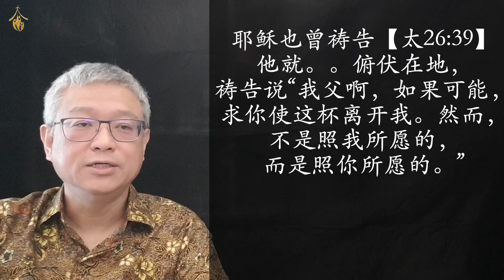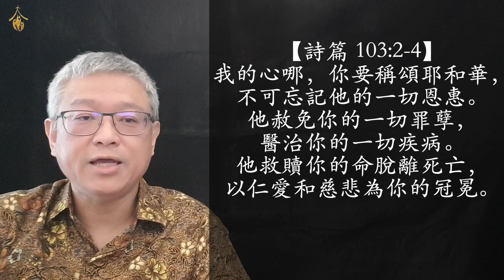克服所期待的未能实现的失落感 | 牧邻浸信教会华语崇拜 | 2020年10月18日 | 郑振隆长老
克服所期待的未能实现的失落感
讲员：郑振隆长老
敬拜：梁宇恒弟兄与团队
主持人：钟佩仪姐妹
摄影团队：赖天国、叶家乐、王健洲、黄永翰和张立齐弟兄
PA：张国栋、梁宇恒、黄永翰弟兄和陈正桓传道
Overcoming Unfulfilled Expectations
Speaker: Elder Andrew Teh
Worship: Jordan Liang and team
Emcee: Hazel Choong
Multimedia team: Barnabas Lai, Yap Jia Le, Chris Ong, John Ng & Richie Tiew
PA: Aaron Chong, Jordan Liang, John Ng & Pastor Joseph Tan
Credits & Copyrights:
《大地复兴》
詞曲 孫立衡、曾晨恩、璽恩SiEnVanessa

《开路者 Way Maker》
Copyright : Way Maker.
Composed by. Osinachi Okoro.
Arranged by. Published by. Capitol Cmg
Publishing. Artists. Sinach, Michael Smith, and Leeland.